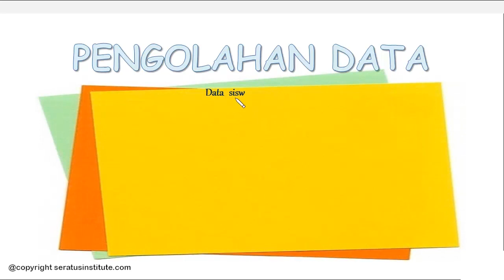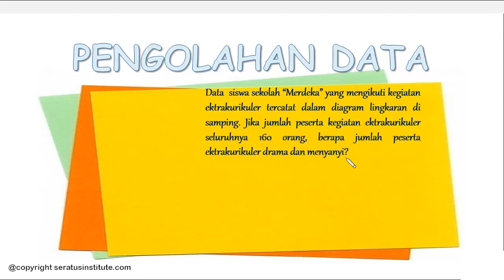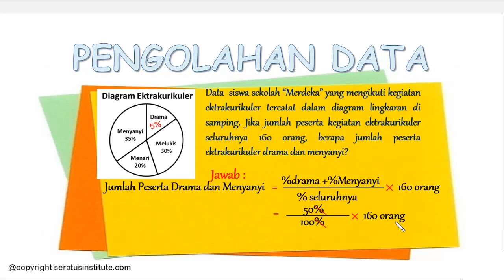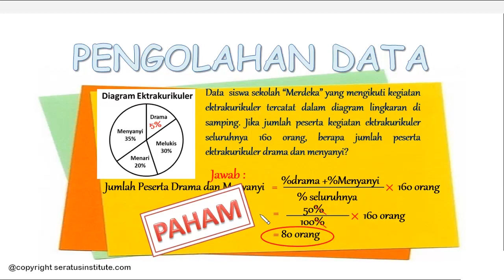Pembahasan USBN MATEMATIKA SD 2018 ( 35 Menentukan Nilai dari diagram lingkaran )